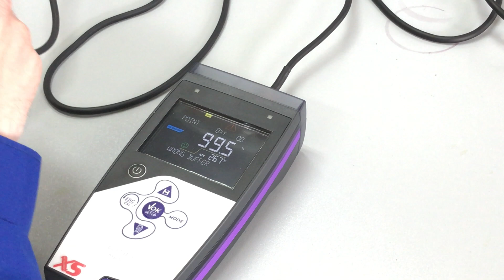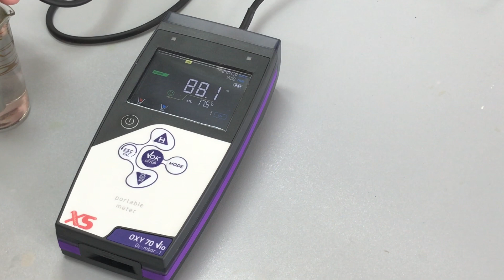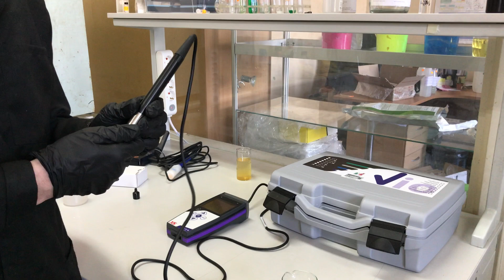Оптичний (LDO) оксиметр для води XS OXY 70. Переваги LDO оксиметрів перед класичними.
Представляємо детальний відео огляд LDO оксиметру розчиненого кисню у воді від італійського виробника XS Instruments OXY 70.

Оптичні оксиметри мають незаперечні переваги перед класичними полярографічними та гальаванічними киснемірами, зокрема:

1. Люмінесцентний оксиметр не потребує калібрування кожного разу перед вимірюванням. Виробник рекомендує проводити калібрування раз у тиждень (звісно, в залежності від того, як часто ви користуєтеся приладом і в наскільки брудній воді ви вимірюєте вміст розчиненого кисню).
2. Жодної поляризації електроду - прилад миттєво готовий до вимірювання.
3. Мінімальне сервісне обслуговування - відсутній електроліт та класична мембрана.
4. Флюорисцентний оксиметр не реагує на "паразитні" гази у воді, наприклад CO2.

Отримати більше інформації та купити цей оптичний оксиметр для води ви можете, перейшовши на посиланням: